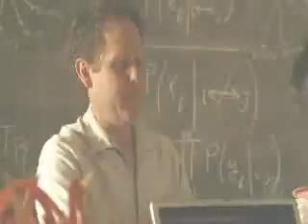Sea Breeze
A Larry/Megan shipper video. The first that I've heard of. *grin* I used "Sea Breeze" by Tyrone Wells because it was used at the end of Toxin and seems to fit them anyway.